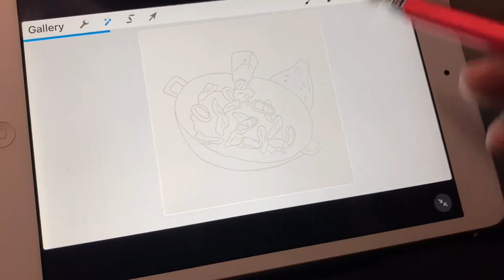You made a big bistek Filipino food pun, drawing + Procreate timelapse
Don't put maALAT of salt, or you will make aSIN. BAKA naman.